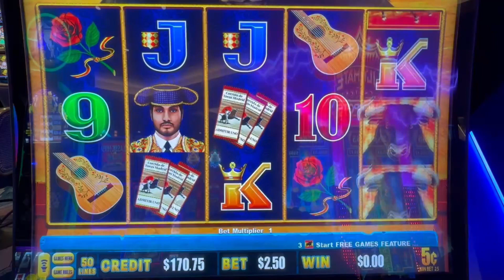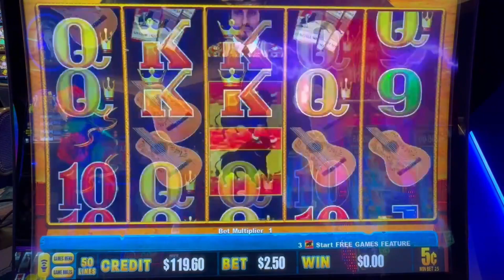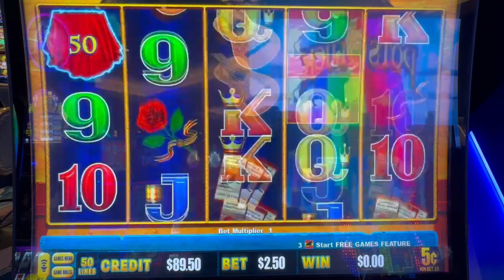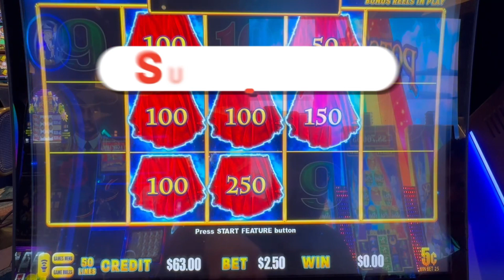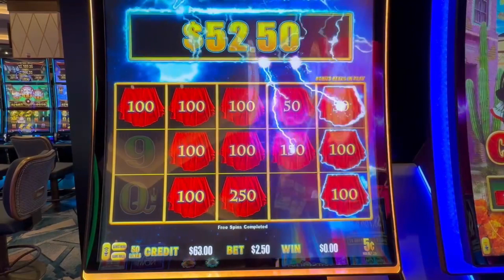BULLying Lightning Dollar Link Corrida de Toro!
We found our Lightning Dollar Link machine and we're seeing red! Come check out the collection of orbs that Joey gets

Filmed at Choctaw Casino. Durant, OK

This Video and all content from this page are for entertainment and intended for 18+ only. If you are experiencing any type of gambling or abuse issues, please reach out to a national or local hotline for help. Always remember to stay within your gaming budget. We promote responsible play.